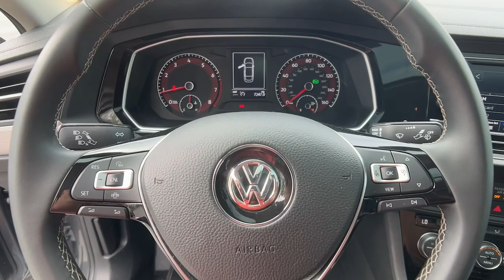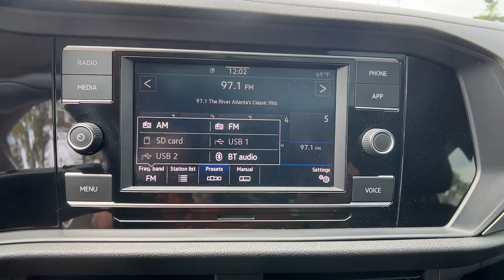2021 Volkswagen Jetta Gainesville, Buford, Cumming, Dawsonville, Flowery Branch, GA 42909A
Platinum Gray Metallic Used 2021 Volkswagen Jetta S available in Gainesville, Georgia at Jim Hardman Buick GMC. Servicing the  Buford, Cumming, Dawsonville, Flowery Branch, GA area.

Due to our amazing pricing please call before coming down to ensure the vehicle is still available! **BLUETOOTH** **BACK UP CAMERA** Jetta 1.4T S 4D Sedan 1.4L TSI 8-Speed Automatic FWD Gray Cloth Exterior Parking Camera Rear Radio: Composition Color w/6.5 Touchscreen Remote keyless entry Steering wheel mounted audio controls. 29/39 City/Highway MPGGeorgias oldest Buick GMC dealer for over 35 years!